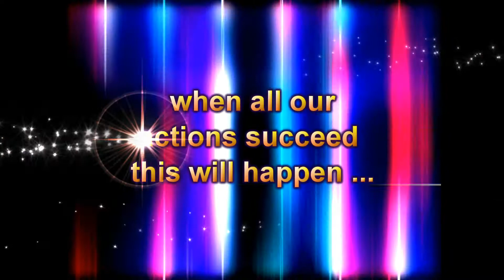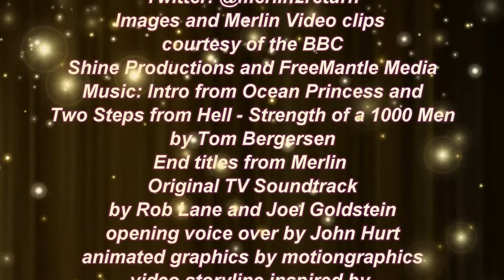Imagine a Land of Myth and a Time of Magic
This video is for Promotional use only for Merlin2Return Global Family Campaign. The Merlin2Return Global family is a nonprofit group working in collaboration and taking action with focused goals to achieve the greatest impact for an effective campaign. We welcome all like minded friends to join the global fun and help bring Merlin back!

Video clip exerts from Merlin Series Five Original Television Show Courtesy of the BBC, Shine Productions and FreeMantle Media
Music: Strength of a Thousand Men (Two Steps from Hell) by Tom Bergersen
End Credits from Merlin Original Television Series by Rob Lane and Joel Goldstein

Storyboard and Video Produced by Mayr in association with Elinofotios Productions
At the Media Magic Creation Station
Las Vegas, NV

the Merlin2Return Campaign - a non-profit organization with one vision: to bring back this quality family entertainment television show!

Copyright of Merlin TV series: BBC/Shine/FreeMantle Entertainment, etc.

Category
Entertainment
License